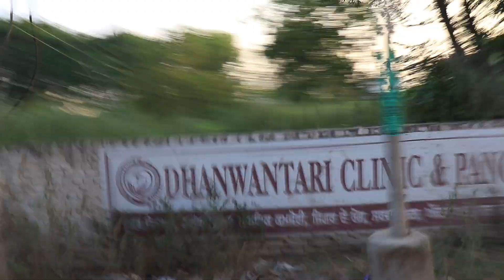HOW TO GET FAM ON TIKTOK - SECRET TIPS&TRICKS😱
BUY BEST GADGETS I USE:-
CANON M50
BEST CHEAP LENZ
BOYA WIRELESS MIC
RODE WIRED MIC
BOYA WIRED MIC
BOYA LONG WIRE MIC
CAMERA GIMBAL
MOBILE GIMBAL
MOBILE STAND

All thecharacters and incidents in this film are imaginary, resemblance to any person dead or alive is purely coincidental.